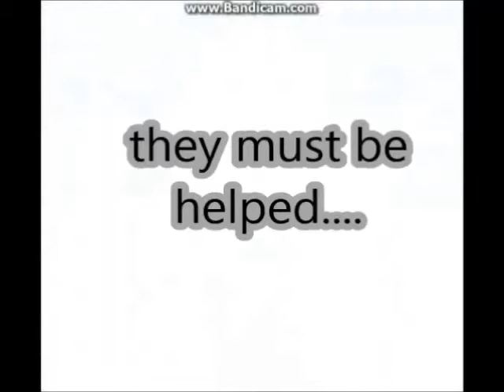teaching the noobs #01 creating worlds and moving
so this is the first eppisode of teching the noobs where i maki videos about how to play minecraft =3